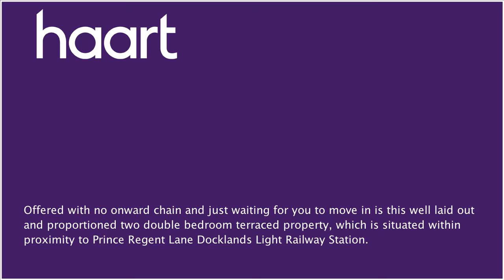Mid Terraced House for sale in Royal Docks, with 2 Bedrooms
or contact Plaistow on 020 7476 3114

Offered with no onward chain and just waiting for you to move in is this well laid out and proportioned two double bedroom terraced property, which is situated within proximity to Prince Regent Lane Docklands Light Railway Station and the site of the Custom House Cross Rail Station which is currently under construction. The main advantages of such a property are  in terms of  the location, accommodation and the benefit of no onward chain, we strongly advise arranging your accompanied viewing without delay!

Entrance Hall

Opaque double glazed entrance door with opaque window above, coving, staircase rising to first floor, radiator, laminated flooring

Lounge 11'2" x 8'4" To Chimney (3.40m x 2.54m)

Double glazed window, radiator, laminated flooring

Double glazed borrowed light window, radiator, coving, laminated flooring

Double glazed entrance door, double glazed borrowed light window, wall and base units, roll top work surfaces, single drainer sink unit with mixer tap, electric cooker point, plumbing for washing machine, fridge/freezer recess, radiator, tiled splash backs, tiled flooring

Ground Floor Shower Room

Two double glazed opaque windows, shower cubicle, pedestal wash hand basin with mixer tap, low level flush WC, radiator, extractor fan, tiled walls, tiled flooring

Lean-To

Opaque double glazed entrance door, clear plastic roof, base units with work surface plus wall mounted units

Cloak Room

Double glazed opaque window, suspended ceiling, low level flush WC, radiator, tiled flooring

Bedroom One 10'9" To Chimney 11'3"

(3.28m) Two double glazed windows, coving, fitted wardrobe, laminated flooring

Double glazed window, coving, storage cupboard, cupboard housing boiler, radiator, laminated flooring

Garden

Fenced enclosure, majority paved/concrete, storage shed, outside water tap, outside light